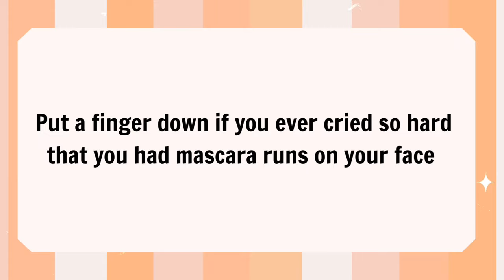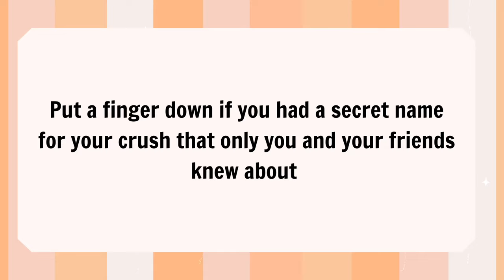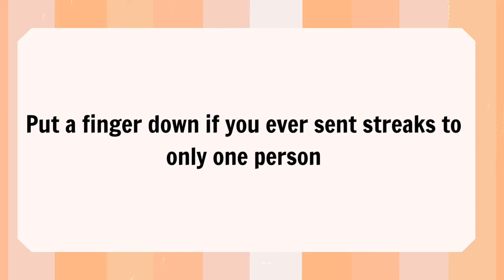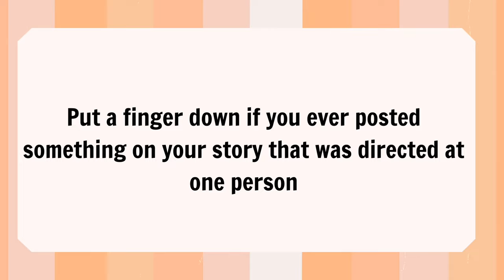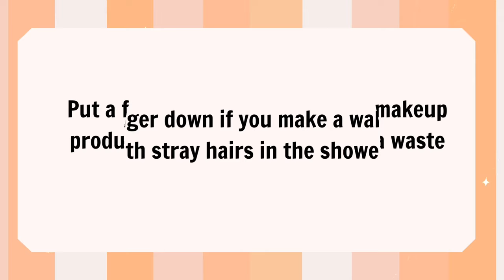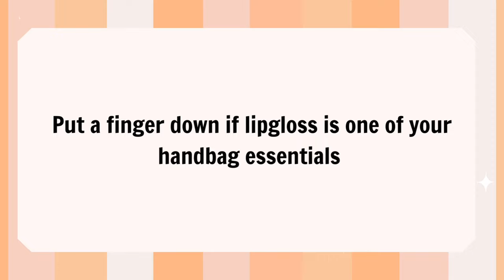Put a Finger Down Relatable Girl Edition | Put A Finger Down Girl Challenge | Put A Finger TikTok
Elevate your family game night with these must-have Family Card Games for Kids and Adults – endless fun for all!

Get ready for laughter-filled family fun with Pressman Charades for Kids – the perfect game for all ages, and no reading required!

Elevate your Family Game Night with Minute of Fun – 237 exciting 1-minute challenges in one complete game set!

Experience Pictionary Air 2 with exclusive black color light pen and digital clue pack for ultimate family fun!

Discover hilarious and challenging choices with the WOULD YOU RATHER card game – can you guess the ultimate dealbreakers?
Hey there, girls! Are you ready to take on the "Put a Finger Down: Girl Edition" challenge, inspired by the viral TikTok sensation? 🙋‍♀️ If you are a girl, you probably relate to these questions. Get ready to put those fingers to work as we bring the electrifying energy of the TikTok challenge to our very own girl-powered version. 🎉
If you've ever scrolled through TikTok and found yourself laughing, nodding, and saying, "That's so relatable!", then this challenge is tailor-made for you. We've taken the best of the TikTok "Put a Finger Down" trend and sprinkled in questions that are all about the experiences, quirks, and inside jokes that unite us as girls.

From hilarious text conversations with your BFFs to those "just can't resist" online shopping sprees, this challenge is a tribute to all the times we've thought, "Yep, been there, done that!" 🛍️📱 Every time you relate to a question, put a finger down – it's a fun and interactive way to bond with your fellow girls and celebrate the moments that make us unique.

Ready to embrace the TikTok vibes and show off your relatability skills? Put those fingers to work, share your results in the comments, and don't forget to challenge your friends to join in on the finger-pointing fun. Let's channel our inner TikToker and conquer the "Put a Finger Down: Girl Edition" challenge together! 💃💄